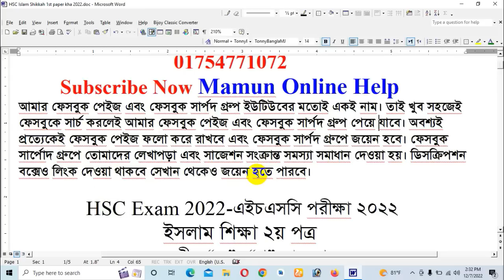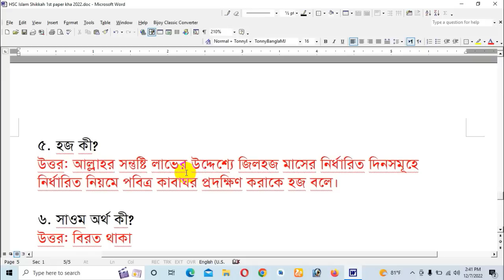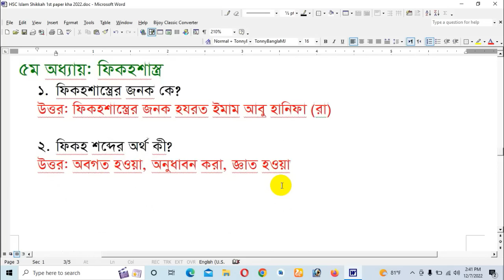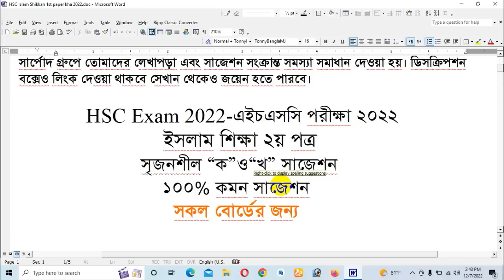এইচএসসি ইসলাম শিক্ষা ২য় পত্র সৃজনশীল “ক” ও “খ” অংশের সাজেশন ২০২২ | HSC Islam Shikkah 2nd Paper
hsc Islam Shikkah 2nd paper suggestion 2022
hsc 2022 Islam Shikkah 2nd paper cq suggestion 2022
Islam Shikkah 2nd paper suggestion in hsc
Islam Shikkah 2nd paper suggestion hsc 2022
hsc Islam Shikkah 2nd paper
hsc 2022 suggestion
hsc Islam Shikkah 2nd paper suggestion
এইচএসসি ইসলাম শিক্ষা ২য় পত্র সাজেশন ২০২২
এইচএসসি ইসলাম শিক্ষা ২য় পত্র সাজেশন
hsc short suggestion 2022,hsc exam 2022
এইচএসসি ইসলাম শিক্ষা ২য় পত্র সৃজনশীল সাজেশন ২০২২
HSC Islam Shikkah 2nd paper mcq Suggestion 2022
এইচএসসি ইসলাম শিক্ষা ২য় পত্র সৃজনশীল সাজেশন
Mamun Online Help
hsc islam shikkah sijoncil suggestion 2022